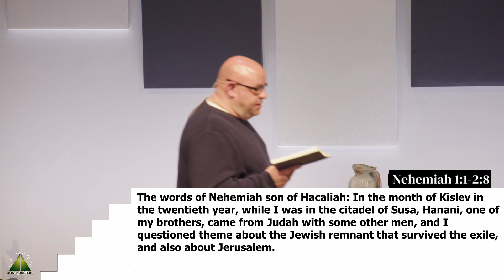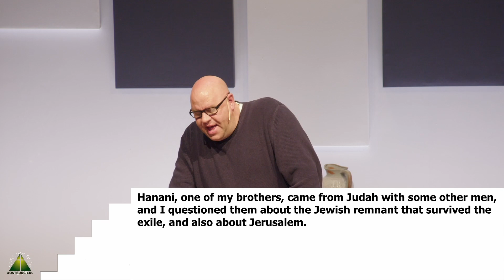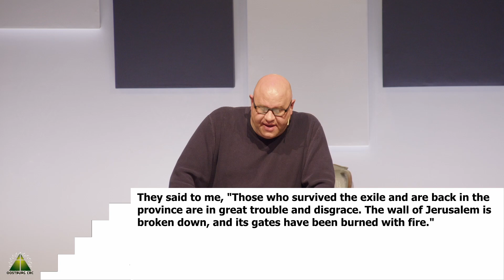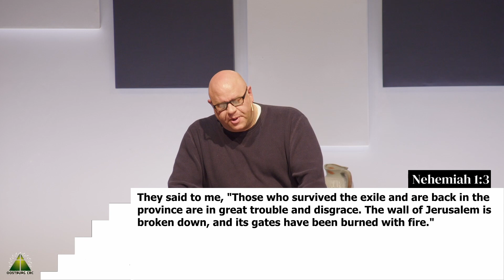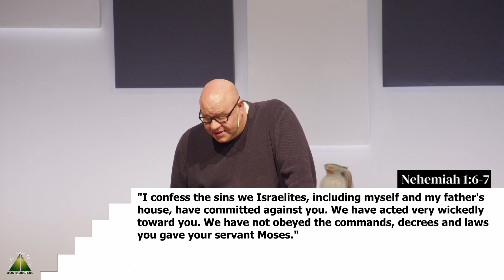A Man of Prayer | Nehemiah 1:1-2:8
Pastor Drew Zylstra introduces a new series on Nehemiah with this message from Nehemiah 1:1-2:8, "A Man of Prayer."

Worship with us 9:00am Sunday mornings!